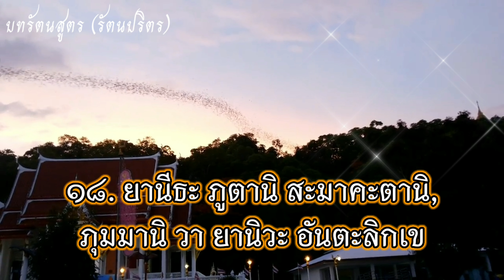บทรัตนสูตร หรือรัตนปริตร 3 จบ (ไม่แปล) สำหรับสวดตาม สายภาวนา ep.10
สนับสนุนผลงานเขียนของ อ.ไป๋ล่ง ได้ที่